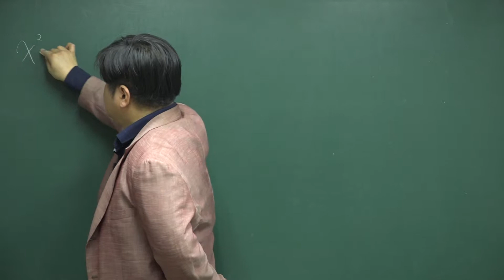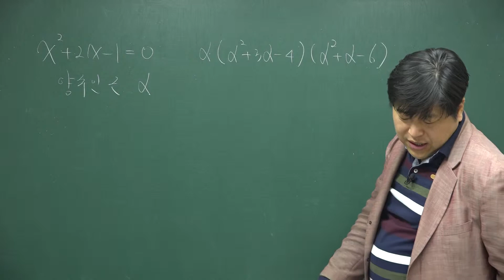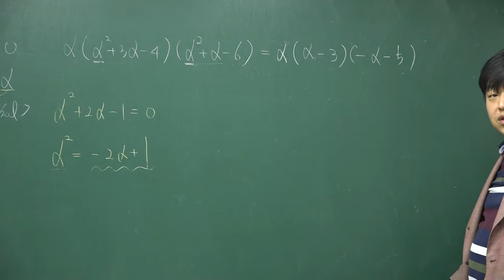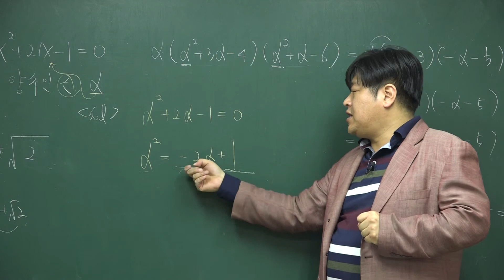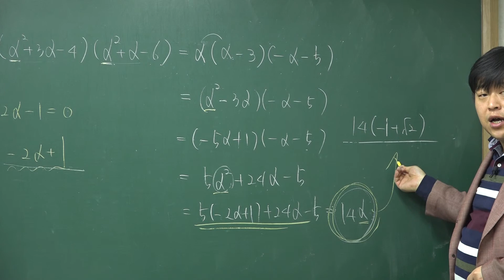[쎈 고등수학 상 04 이차방정식] C 484